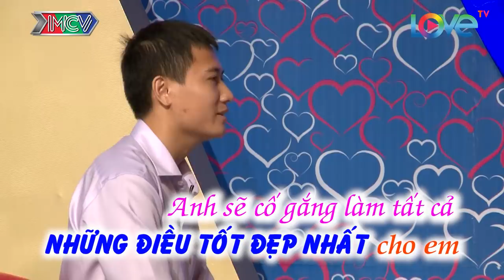Bạn muốn hẹn hò tập 361 | Nàng đàn hát hay như ca sĩ làm chàng dược sĩ như chìm vào cơn say tình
BẠN MUỐN HẸN HÒ tập 361 sẽ mai mối cho 2 cặp đôi | Đức Tình - Thanh Thảo | Kim Thành - Cẩm Liên | Cặp 1: Cô gái bối rối lên sân khấu chào Ban Giám Khảo, muốn đàn ông có ý chí chứ đừng có ""chí"". Chàng dược sĩ 32 tuổi gặp cô gái tính hơi lầy lầy ""man man"", chỉ muốn bạn trai xạo ở mức độ cho phép thôi. Cô gái vừa đàn vừa hát cực hay khiến chàng trai đổ gục.
Cặp 2: Cô gái xinh đẹp giống gái Nhật (làm biên phiên dịch tiếng Nhật) thừa nhận 4 năm đại học không ai cưa nên mới ế. Bố chàng trai cực kì duyệt cô gái xinh đẹp hoạt bát lễ phép. Chàng trai đoán cô gái nhìn chỉ 17t thôi cực kì dẻo miệng.

🔔 KHUNG GIỜ PHÁT SÓNG: Hàng tuần vẫn có 2 tập với 4 cặp đôi khác nhau.
+ Kênh HTV7: 15H20 Chủ Nhật & 22H45 Thứ Hai.
+ MCV Media : 15H30 Chủ Nhật & 23H00 Thứ Hai.